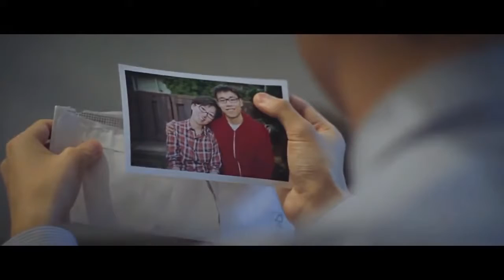STAY Gay Short Film 1